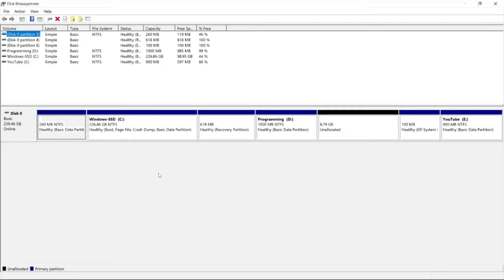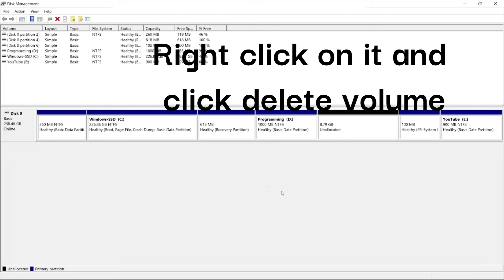How to create a new simple volume partition on windows 11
Today I'm going to be showing you how to create a new simple volume inside of windows 11 disk management

▶Gear that I use :

Crosstour CT8500 action camera

Nikon Coolpix P900

Holystone HS510 Drone

16GB sandisk full size SD card

32GB sandisk micro SD card

Micro SD card reader for ipad

RII Gaming mouse

Klim chroma wireless gaming keyboard

64GB sandisk mico SD card

Action camera float

Selfie stick

Chest mount

Head mount

Window mount